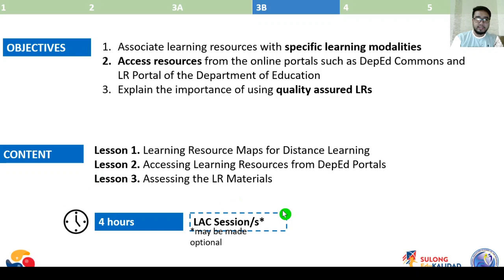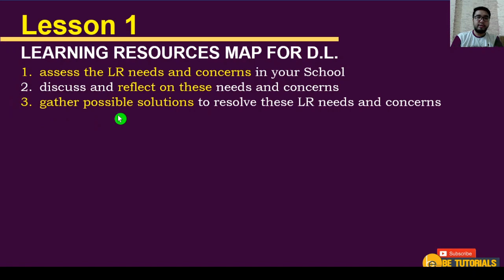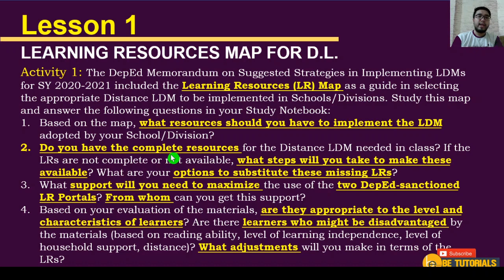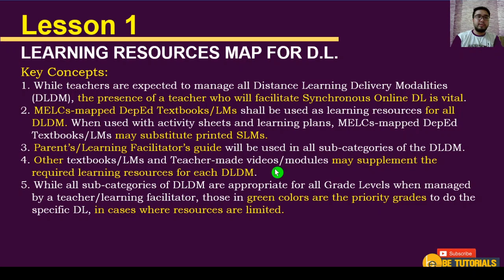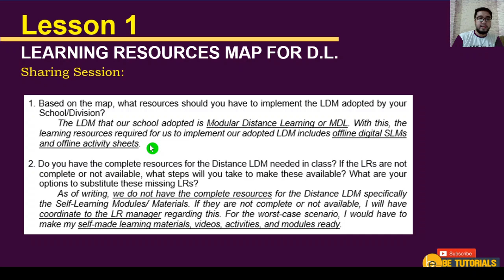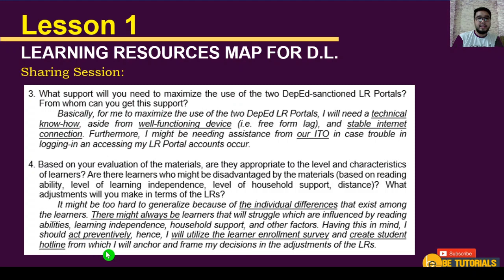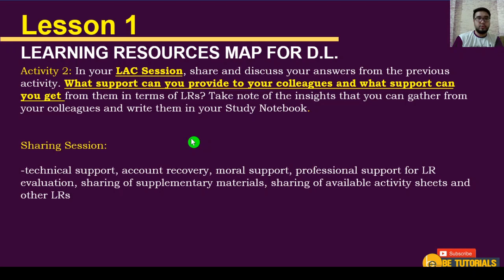LDM2 Module 3B Learning Resources Summarized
This is a summarized version of the discussion for the LDM2 Module 3B about Learning Resources.